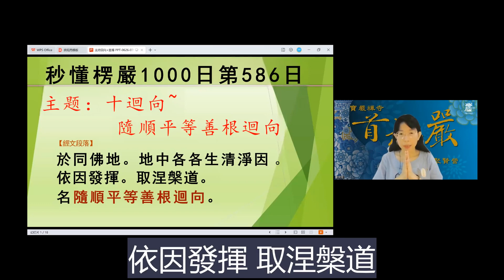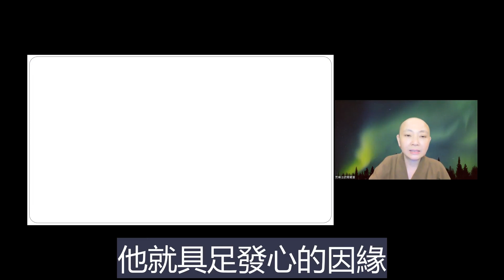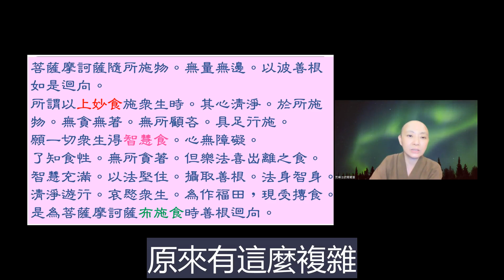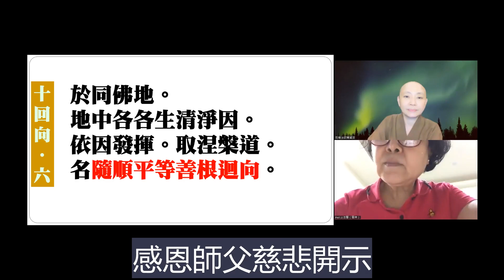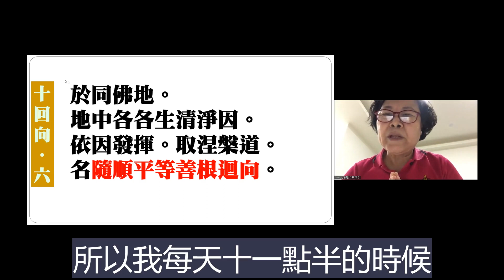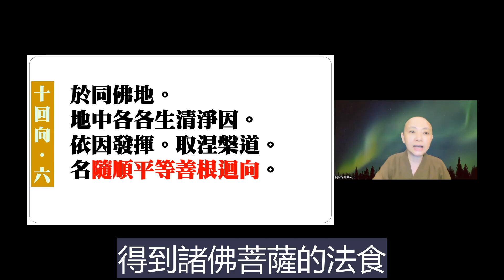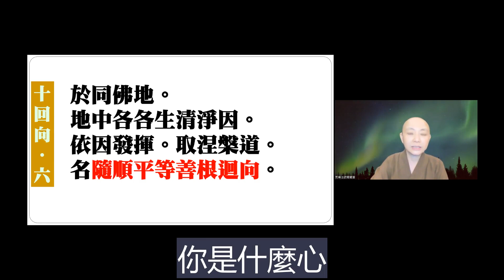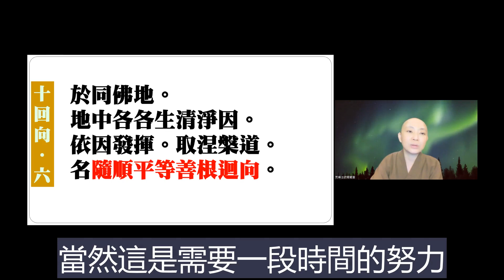【秒懂楞嚴 586日】回向時覺得心虛這樣還有功德嗎? (於同佛地。地中各各生清淨因。依因發揮。取涅槃道。名隨順平等善根迴向。) 見輝法師 字幕版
【本集重點】
十迴向之隨順平等善根迴向 回向時覺得心虛這樣還有功德嗎?

00:04:00 菩薩的布施物
00:08:45 菩薩為求法能忍受一切苦
00:10:30 菩薩如何迴向以甚麼心態
00:11:55 日常受食前布施飲食如何迴向
00:13:30  吃飯供養的利益
00:16:00 建立眾生植福因緣 公案：供養老和尚一碗麵
00:19:45 學員心得分享-秒懂楞嚴學習中的進步心得
00:24:00 學員心得分享-迴向有點心虛真誠不足該怎麼修正呢?

【經文】
於同佛地。地中各各生清淨因。依因發揮。取涅槃道。名隨順平等善根迴向。

《華嚴經》卷二十五〈十迴向品第二十五之三〉
菩薩摩訶薩隨所施物。無量無邊。以彼善根如是迴向。
所謂以上妙食施眾生時。其心清淨。於所施物。無貪無著。無所顧吝。具足行施。
願一切眾生得智慧食。心無障礙。了知食性。無所貪著。但樂法喜出離之食。智慧充滿。以法堅住。攝取善根。法身智身。清淨遊行。哀愍眾生。為作福田，現受摶食。是為菩薩摩訶薩布施食時善根迴向。

主題：外財布施 – 第一施食

菩薩摩訶薩若施飲時。以此善根如是迴向。所謂願一切眾生飲法味水。精勤修習。具菩薩道。斷世渴愛。常求佛智。離欲境界。得法喜樂。從清淨法。而生其身。常以三昧。調攝其心。入智慧海。興大法雲。霔大法雨。
是為菩薩摩訶薩布施飲時善根迴向。

主題：外財布施 – 第二施飲

佛子。菩薩摩訶薩如是施時。發善攝心。悉以迴向。
所謂善攝色。隨順堅固一切善根。
善攝受想行識。隨順堅固一切善根。
善攝王位。隨順堅固一切善根。
善攝眷屬。隨順堅固一切善根。
善攝資具。隨順堅固一切善根。
善攝惠施。隨順堅固一切善根。

【關於我們】
歡迎加入
寶嚴禪寺LINE官方帳號。

(A) 官方網站:
1.圓道禪院：

(D) Facebook：
1.圓道禪院：